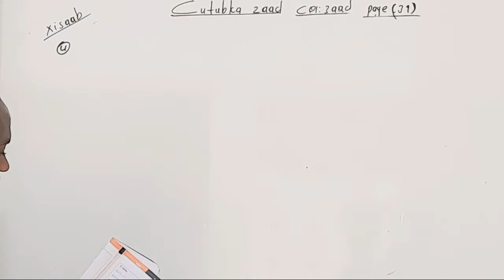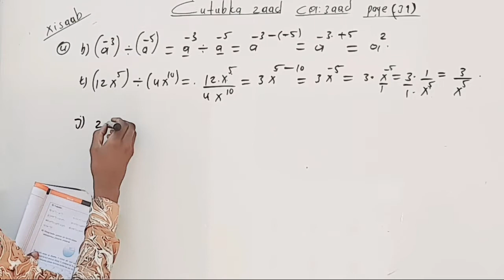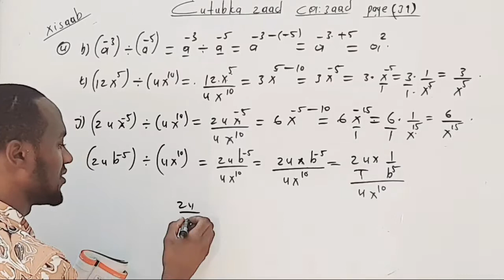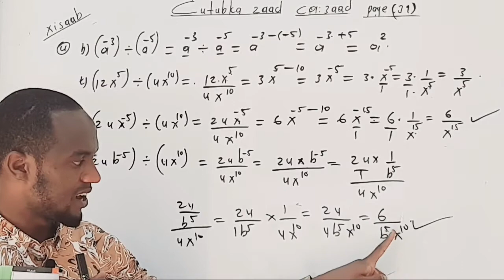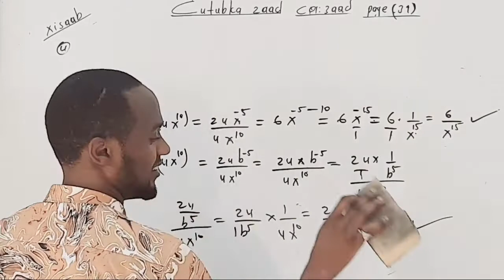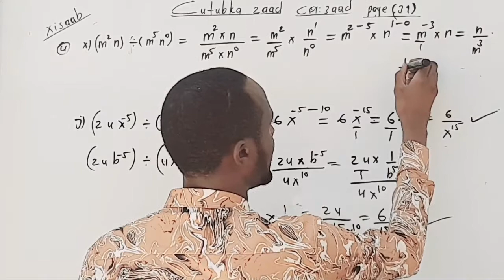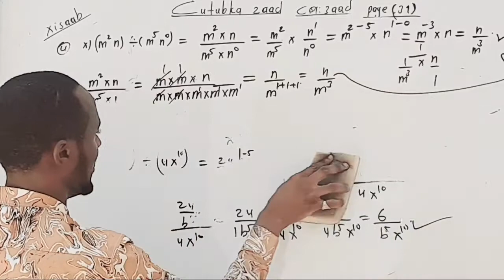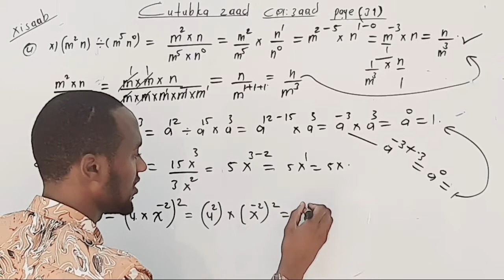Cutubka 2aad: Jibbaar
Casharka 7aad: furfurista layliyaasha qeybta 2aad